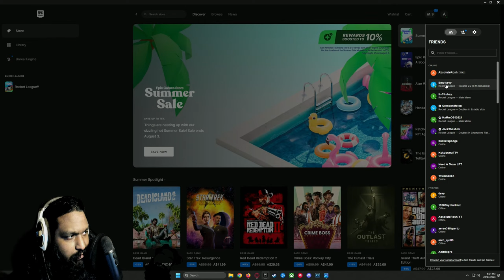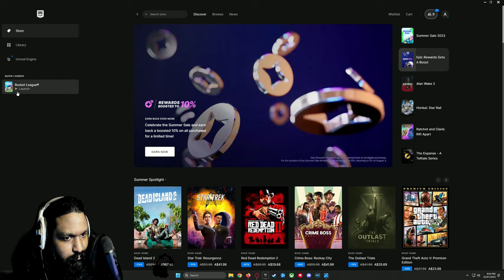Bruh · Rocket League Live Stream Episode 76 · 1440p 60FPS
Hi Hello Hi, I'm Rosh, I'm from Australia and I like to think I'm a Variety Streamer! but.. I just play Rocket League. Come say Hi :)

This is the Seventy Sixth (76) YouTube Gaming LIVE Stream in the Rocket League Series and the  stream is in full HD at 1440p and features excellent gameplay at 60FPS. So come join us and have a great day!

If you're looking to improve your gameplay, or just learn some new tips, then you need to listen to this episode! By the end of it, you'll have a better understanding of the importance of setting and achieving your milestones and goals (both figurative and literal), and be able to apply it to your own gameplay in Rocket League.

Make sure to watch this episode! We'll be covering some important strategies for playing the game, improving YOUR game and how to keep your momentum going and because it's a live stream you, yourself can be a part of the best moments, funny moments, tutorials, guides and even play some matches.

If you're not familiar with it, Rocket League is a highly competitive game where you play as cars and battle it out against other players in a variety of ‘Soc-CAR’ matches; Similar to Soccer or Football.

Generally, Rocket League has casual and competitive ranked playlists where you can play 1v1 ones / 2v2 twos or 3v3 threes (and even the chaotic 4v4 in casual) but also you can play ‘hoops’ which is a basketball style match, ‘Snow Day’ - Hockey and more! There are both Community and Developer run Tournaments, Trading, Leader boards and so many things that make this game the greatest of all time. All stats and items carry across platforms (if you play on pc or console) as well so, go out there and try your best but also have fun!

It doesn't stop there, Rocket League offers a wide range of diversity of play styles in game as well as the diverse game modes described above. There are mechanical and positional avenues that allow free form movement throughout the entire field with or without the ball, for example: mechanics such as the flip reset, air dribble, ground dribble and more are all a part of that including passing, scoring and saving making up a part of the experience this game has to offer.

Rocket League is a FREE TO PLAY game which can be downloaded through the EPIC GAMES launcher.

We’re Streaming Rocket League live so that you can experience the action for yourself!

My Region: Oceania | OCE

My Rank Season 11: 1v1 Champion 1 | 2v2 Grand Champion 1 | 3v3 Champion 2

My Rocket League Car Kit: Titanium White Fennec | Titanium White Zomba Wheels | Titanium White Halo Topper | Titanium White Lightning Trail | Interstellar Pink Decal | Faded Cosmos Boost | Meteor Storm Goal

Also I currently support the following languages through Closed Captions (CC) Subtitles: Arabic, Chinese, Dutch, English, French, German, Greek, Hindi, Italian, Japanese, Korean, Malay, Norwegian, Portuguese, Punjabi, Russian, Sinhala, Spanish. :D

 - Any purchases made through EPIC games with my creator code will give me some form of revenue
 - Please don't feel any need to send tips/donations, but you can if you'd like to